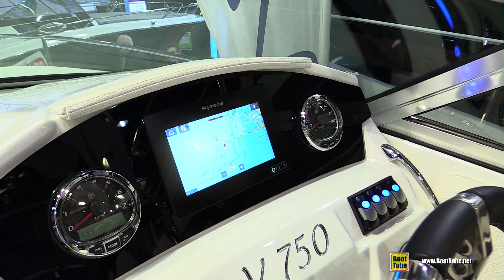2019 Viper V750 Motor Boat - Walkaround Tour - 2019 Boot Dusseldorf